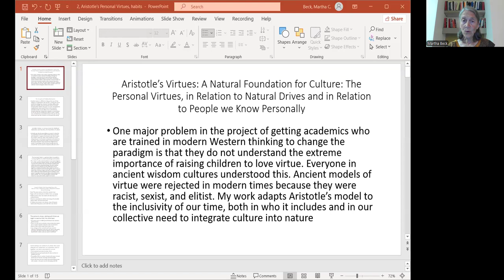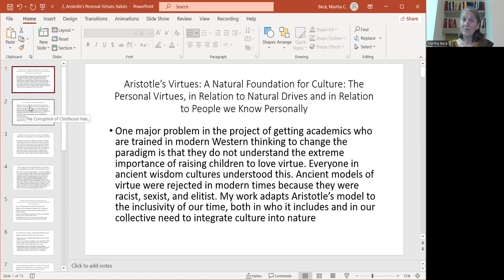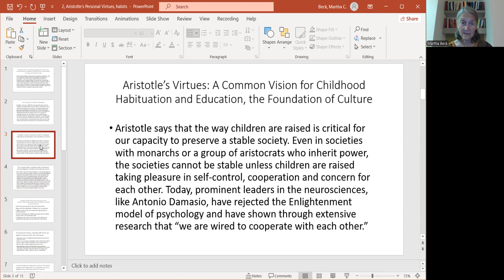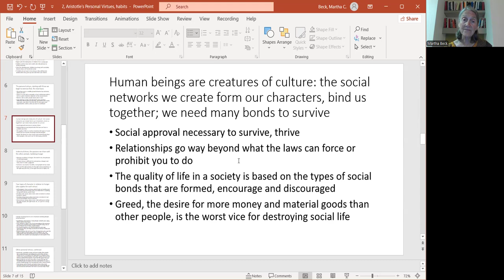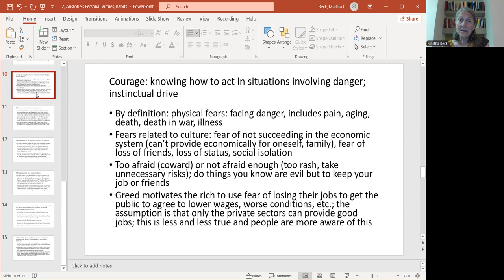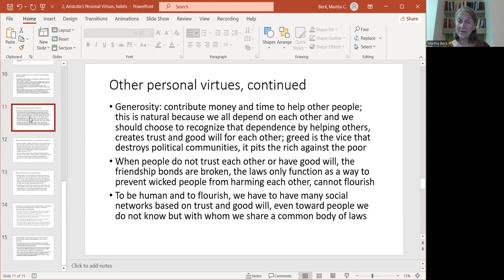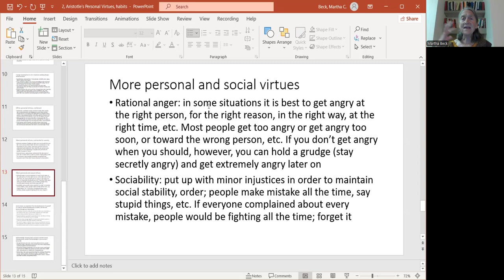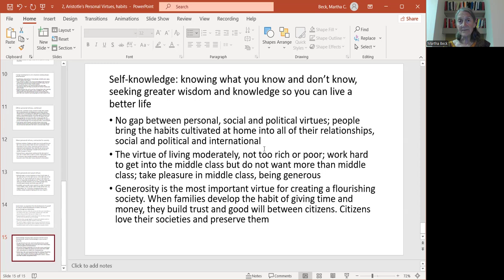2, Aristotle's personal and social virtues